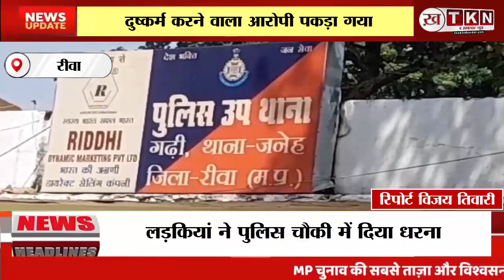Teonthar Rewa - 12 साल की बच्ची के साथ दुष्कर्म, आरोपी पकडा गया है, भीड़ मे आक्रोश फैला ll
बीते दिन 12 साल की लड़की के साथ दुष्कर्म करने वाला आरोपी पकड़ा गया. पुलिस थाना जनेह, उप थाना गढी  में तनाव की स्थिति. ग्रामीणों ने घेरा चौकी, आरोपी को सौंपने की मांग की.इलाके की सैकड़ो लड़कियां ने  पुलिस चौकी में दिया धरना, बनी  तनाव की स्थिति।
 बीते दिन 12 साल की लड़की के साथ इलाके के ही एक लड़के ने दुष्कर्म की वारदात को दिया था अंजाम. आज गड़ी चौकी प्रभारी राहुल सोनकर ने युवक 8 घंटे के अंदर पकड़ लिया. बीते दिनों उत्तर प्रदेश मध्य प्रदेश की सीमा से लगे हुए गढी थाना  की रहने वाली एक 12 साल की मासूम लड़की के साथ स्थानीय युवक ने दुष्कर्म की घटना को अंजाम दिया था जब वह लड़की एक मासूम बच्चे के साथ सुबह सवेरे निकली थी स्कूल के लिए, परीक्षा देके लौटते समय रास्ते में उसे  मोटरसाइकिल सवार मिला उस मोटरसाइकिल में दो लोग सवार थे उन्होंने बच्ची से पूछा किस गांव जाना है, चलो तुमको छोड़ देता हूं. बच्ची उनके साथ मोटरसाइकिल में बैठ गई, थोड़ी दूर जाने पर चंद्रपुर चौराहे के पास, एक युवक मोटरसाइकिल से उतर गया, दूसरा युवक लड़की को लेकर आगे की ओर बढ़ गया और सुनसान जगह ले जाकर ,उसने लड़की के साथ दुष्कर्म की वारदात को अंजाम दिया और मौके से भाग गया. आसपास के लोगों ने लड़की को सड़क पर भटकते देखा और उनमे  से  कुछ लोग लड़की को पहचानते थे. तत्काल ही घटना की जानकारी परिजनों को दी गई परिजन लड़की को लेकर पुलिस के पास गए पुलिस ने परिजनों की शिकायत पर तत्काल मामला दर्ज किया. शनिवार की  सुबह पुलिस लड़की का  मेडिकल करने के लिए रीवा लेकर आई, वहीं दूसरी ओर इलाके के लोगों ने युवक का पता लगाया और  उसको पकड़ कर पुलिस के हवाले कर दिया, इस बात की जानकारी जैसे ही इलाके में फैली तमाम लोग चौकी में पहुंच गए और  युवक को सौंपने की मांग करने लगे, इसी दौरान स्कूल की बच्चियों भी चौकी पर पहुंच गई और धरने पर बैठ गई. गुस्साई भीड़ ने मौके पर एसपी कलेक्टर को बुलाने की मांग भी की।